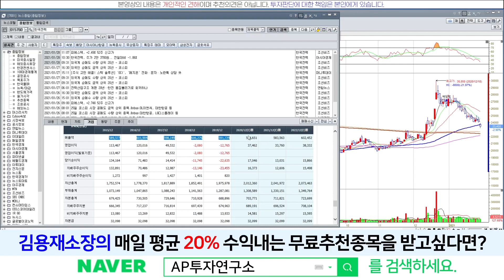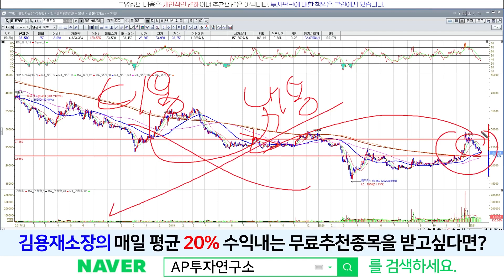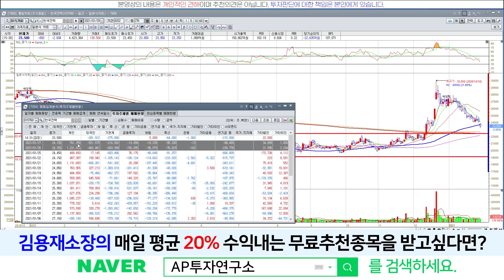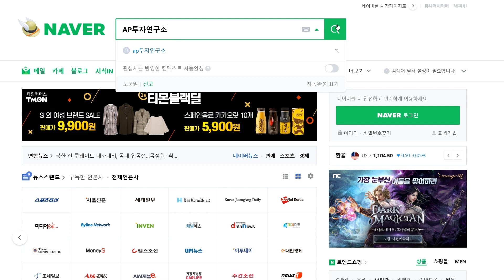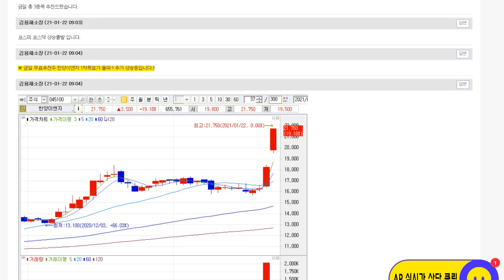한국전력(015760) - 저점을 찾아가는 과정.. 하락의 끝자락